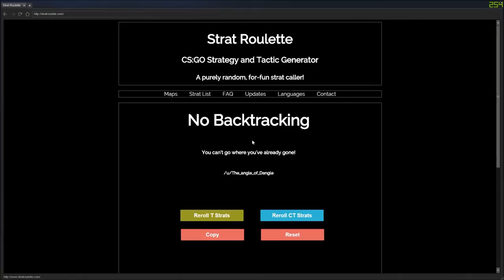CS:GO Strat Roulette and BF4 | Funny Moments!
♦↓↓↓ Click Show More For Song Name! ↓↓↓♦

Thanks to TehBrandonGaming for making my intro!

Skype: playerhater8